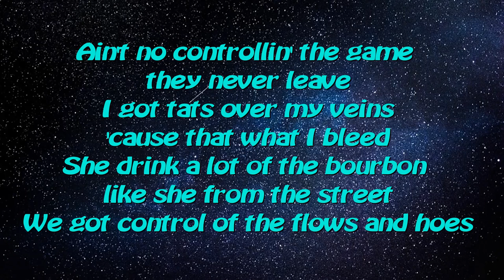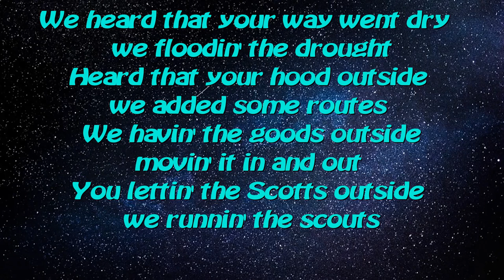THE SCOTTS, Travis Scott, Kid Cudi - THE SCOTTS Fortnite Event (Lyrics Audio)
Travis Scott, Kid Cudi - THE SCOTTS

Fortnite Event

We see the hype outside, right from the house (Uh)
Took it straight from outside (Yeah), straight to the couch
We put the mic outside (Yeah, ah), air that shit out (Mm)
You lettin' the Scotts outside (Yeah), we runnin' the scouts (Mm)
Ain't no controllin' the game (Yeah, yeah), they never leave (Mm)
I got tats over my veins (Yeah), 'cause that what I bleed (Mm)
She drink a lot of the bourbon (Yeah), like she from the street (Mm)
We got control of the flows and hoes (Yeah)
We heard that your way went dry (Yeah), we floodin' the drought, uh (Mm)
Heard that your hood outside (Yeah), we added some routes (Mm)
We havin' the goods outside, movin' it in and out (Mm)
You lettin' the Scotts outside, we runnin' the scouts

Nigga, the cops outside (Yeah), lock up the house (Yeah, yeah)
We keep the team on high (huh), some gold in they mouth (Yeah, yeah)
Nigga, the Porsche outside (huh), without the top (Yeah, yeah, nigga, yeah)
She want a mimosa-sa (Yeah, yeah), bring in the shots (Yeah, yeah, yeah)
Tell these phony bitches "Beat it"
With that photoshop on body, Adobe, help me
She in there makin' panini, she know I got all the bread
She know me, got it
I'ma hustle, I been busy, it's been a minute since my niggas been on it
Howdy, Cleveland boy, he makin' play
It's that Cleveland boy done made him a way, hey
Headed for somewhere to go, anywhere cinema these these
Niggas don't know where to go
Gotta keep givin' em heat, heat (Yeah)
Tell them we go double though
Tell them to add up the math, math
And I been dealin' with so many things
Having so many dreams

Let's go